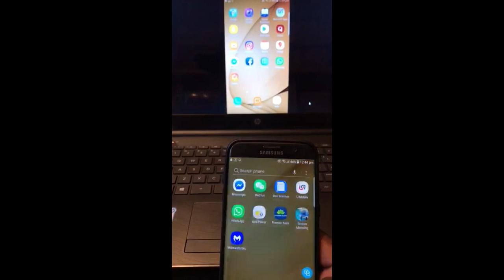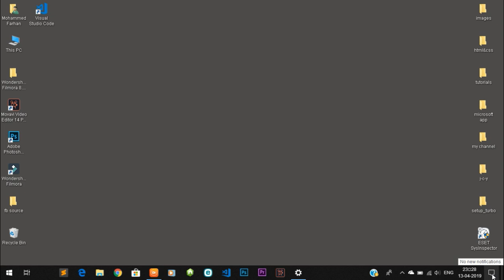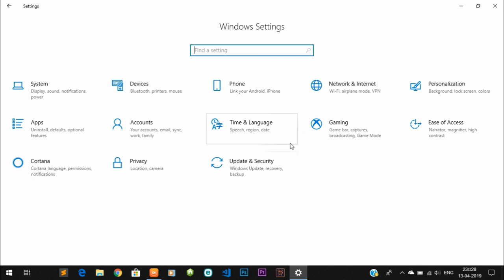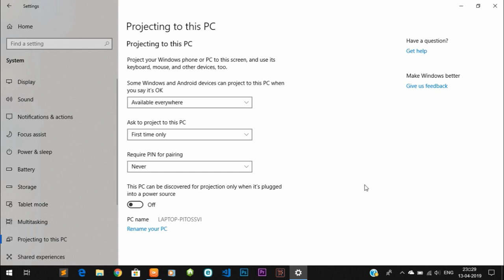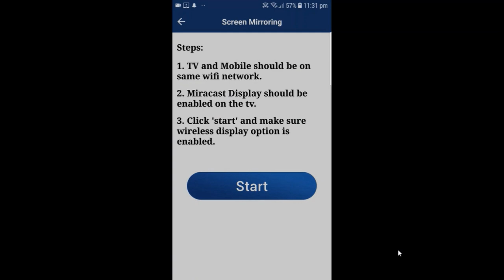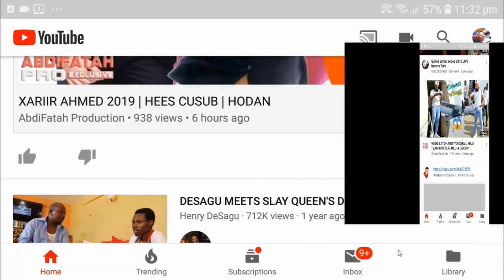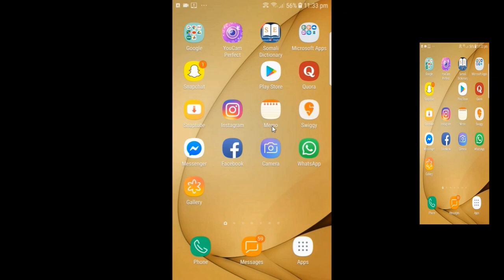Qaabka ugufuded oo laiskugu xiro computerka iyo mobile ka ama TV ga |new 2019